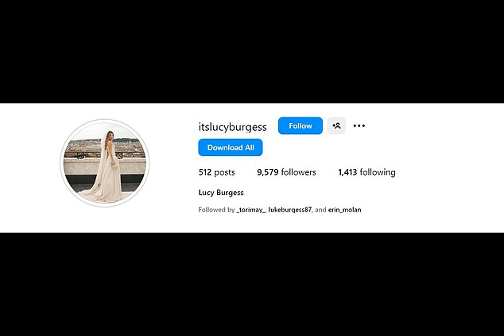War of the Burgesses! Lucy Graham officially takes on NRL star Sam's surname after the couple tied t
Have you ever pondered the significance of a name and what it represents in a relationship? Today, we'll delve into the fascinating world of personal journeys and social trends, focusing on the decision of Lucy Graham to take her husband Sam Burgess' surname after their recent marriage.